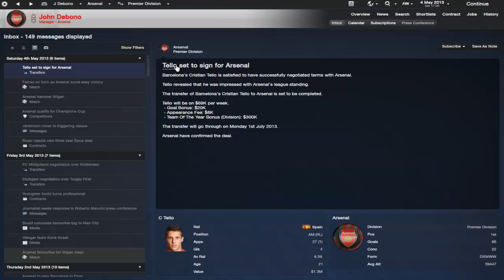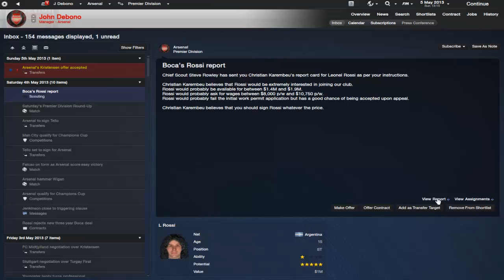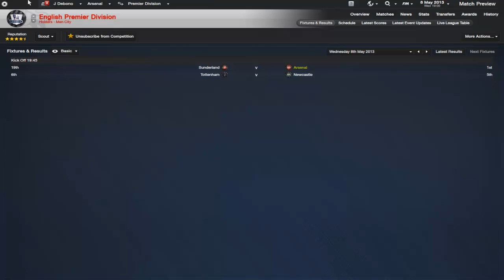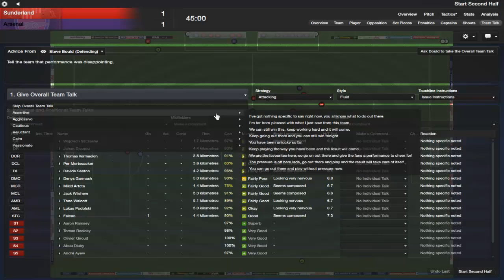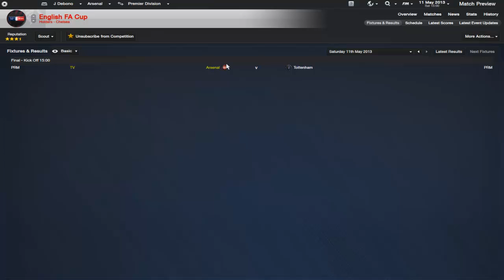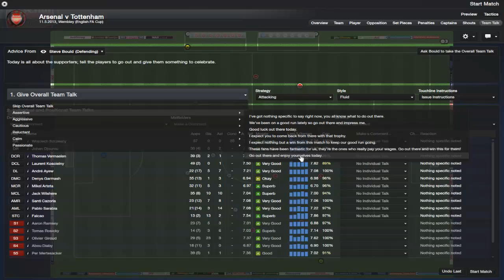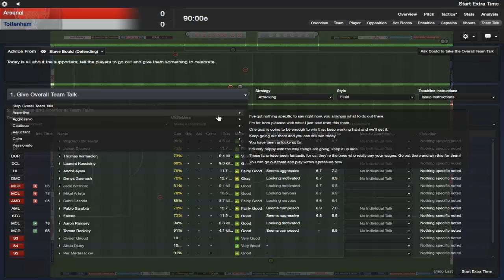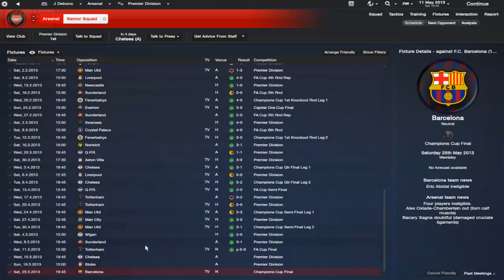Football Manager 2013 | Arsenal Let's Play S01 E10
another long episode that includes the FA Cup final!